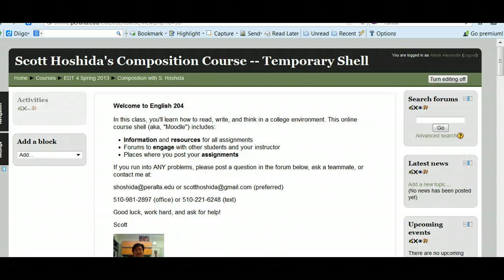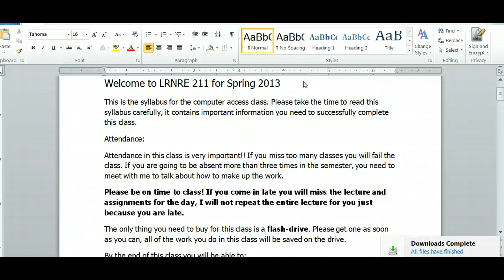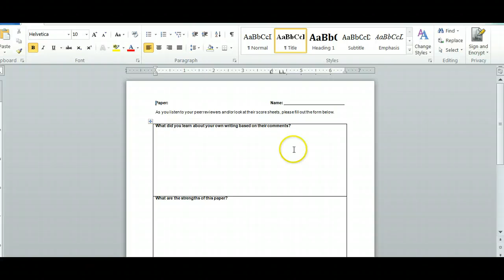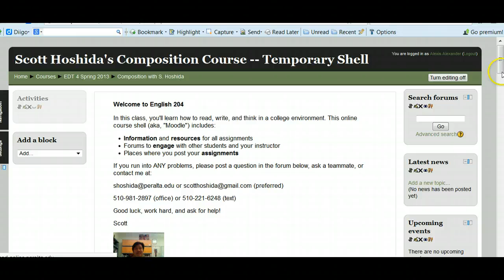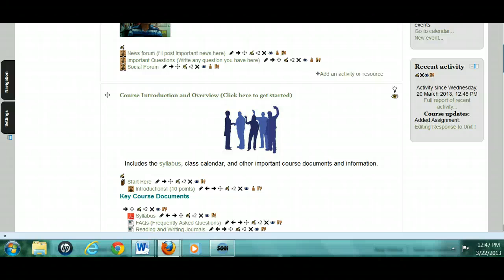Scott feedback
video feedback